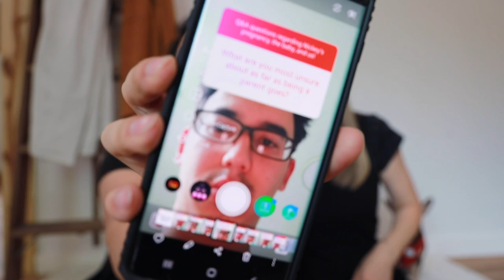Pregnancy Q&A + NICKEY'S MOTHER'S DAY SURPRISE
We know this video was uploaded a couple days past Mother's Day, forgive us we had some technical difficulties!

But Anyway, Happy (late) Mother's Day to all the amazing Mom's out there! Have a blessed week!